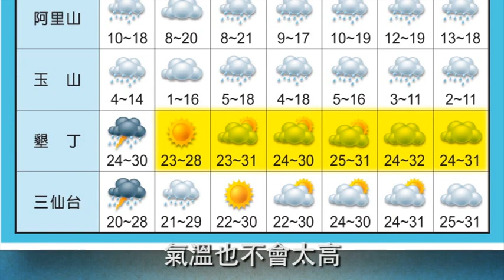57 天氣預報的用途